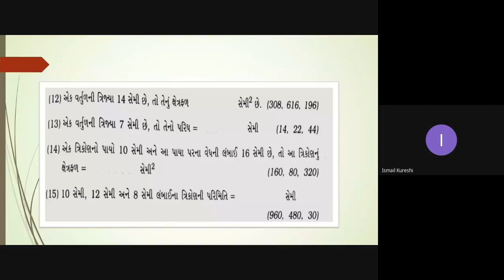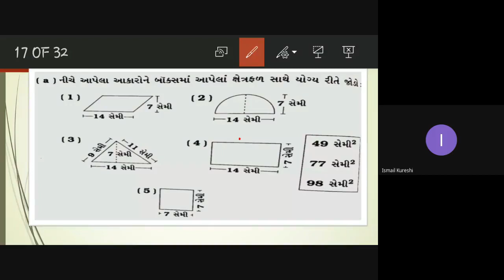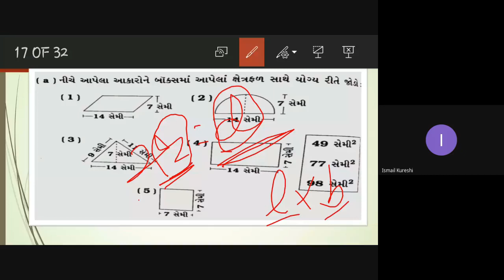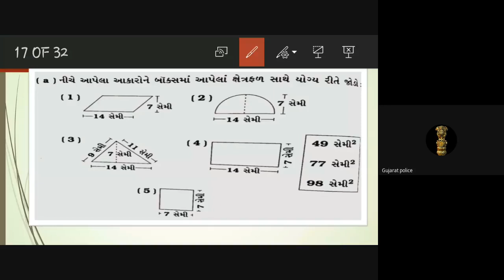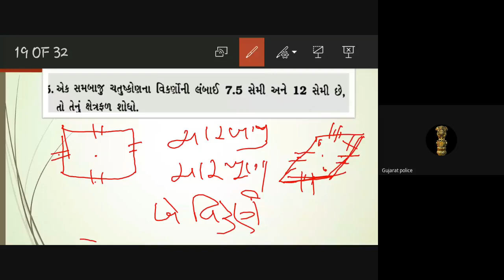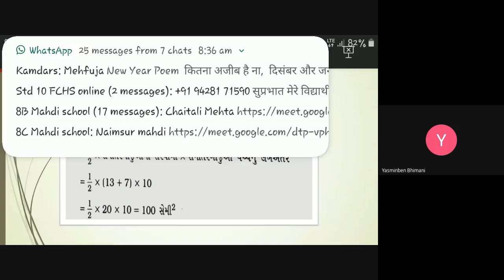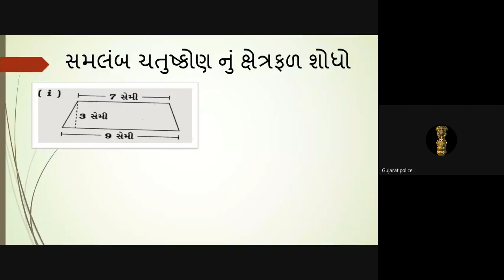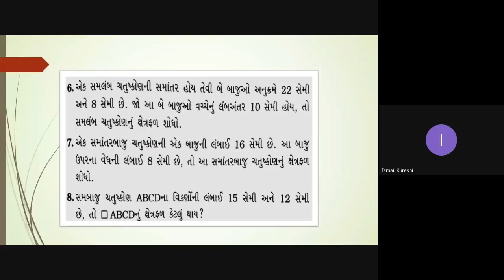8TH GIRLS MATHS 6 1 2021